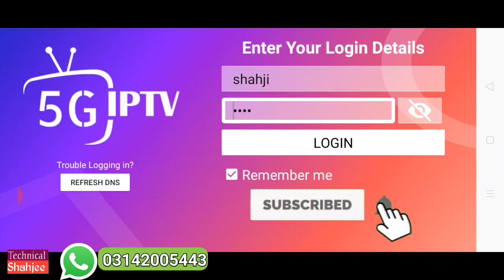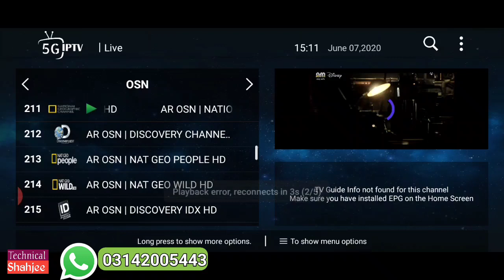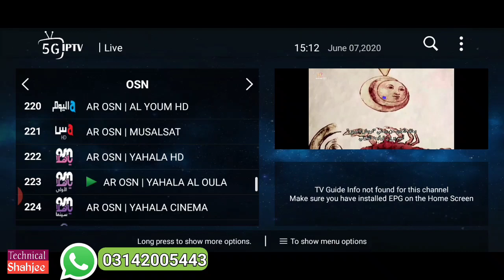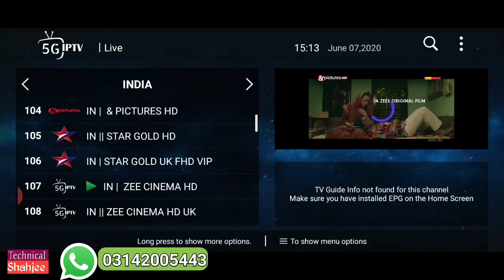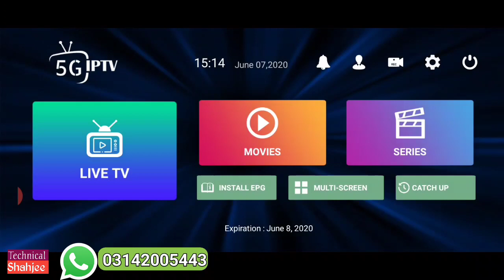Hazaron channels Dekhin Apne Mibile or Receiver And Also Android Tv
USER : 0098 PASS : 0098
USER : 0099 PASS : 0099
USER : 1100  PASS : 1100
USER : 2200 PASS : 2200
USER : test01 PASS : 0101

Host : tv.zaintv.net
Port : 1122

Free iptv